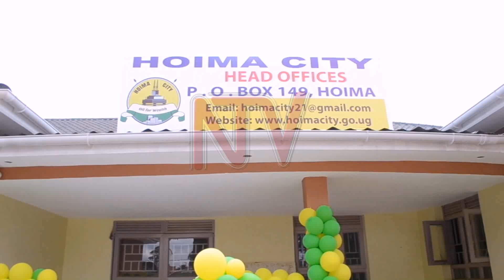Hoima city officially inaugurated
Hoima Oil City in Bunyoro Sub Region has been officially launched as a strategic City for Oil and Gas in the Country.

The launch of Hoima Oil City was presided over by the Minister for Local Government Raphael Magyezi during a function held at the City Council Offices.

According to Magyezi, the government has already allocated 35 billion to Hoima City to enable it to run its activities.

Hoima is among the 10 new strategic cities that were created at the start of the 2020/2021 Financial Year.